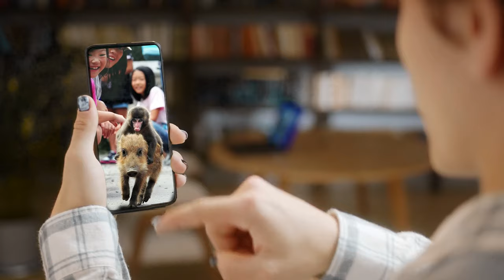Unbelievable Animals Who Adopted Other Animals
Adoption is also fairly common among non-human primates. Researchers noted that many adoptions between different species happened among animals in homes, farms, or wild. Animals living closely together might think they are part of the same family group even if they are in fact of different species.  Here are the heartwarming stories of animals adopting other animal species.
1. Dog and opossum
One day, tragedy struck a group of helpless baby opossums. You may hear about dogs adopting kittens. But this adoption story will make you smile for sure. The animals required feeding every two hours, but it was still uncertain if the opossums would survive without more motherly attention than Maldonado could provide. That's when the dog, Pretinha, stepped in. The sweet-natured pup apparently sensed the little opossums were in need, and began doting upon them as if they were her own.
2. Cat and rabbit
Introducing Mango that is a pet animal, a ginger cat who absolutely loves to take care of the family kittens in Louisville, Kentucky, USA and who treats some baby rabbits as if they are his offspring. One cute fact about this animal adopting animal story is Mango that is a male cat, licks the faces of the three baby rabbits affectionately during the video and keeps a close eye on them during the footage. In our video you can see another pet animal cat adopts puppies as well.
3. Chimpanzee and tiger
They are humans' closest relatives, sharing a similar genetic make-up and displaying behavior not unlike our own. Now this little chimpanzee is showing off a motherly instinct to rival even the most maternal of mankind. These adorable images reveal the close bond that has formed between a two-year-old chimpanzees called Do Do and a two-month-old tiger cub called Aorn. Do Do puts the bottle in her own mouth - almost mimicking the actions of a human mother checking to see if the milk is suitable for her offspring to consume.
4. Lion and Oryx
The oryx is a wild animal that lives in the African national parks. It's a kind of antelope that has long, straight horns and beautiful black-and-white marks on its head. Its favorite food is grass and leaves. Oryxes like to graze in groups. They stick together to help each other watch out for big cats, like lions, who prey on them. The lioness Kamunyak ’blessed one’ has adopted about 6 Oryx calves since she had terminated the mother of one of the cubs during a hunt. The lioness couldn’t breastfeed the weak calves so she called on humans for help. She let them feed the babies under her guidance. Unfortunately, the lioness couldn’t protect all “her calves” from being attacked by another lions’ pride.
5. Macaque and chicken
A black macaque monkey named Niv lives in an Israeli zoo in the city of Ramat Gan. Niv couldn’t find a companion among its own species and started taking care of a chicken from a neighboring cage. Niv coddles the bird that always runs to him when its feeling scared and is seeking shelter. Sometimes, the bird even stays overnight. These interspecies relationships typically form with some help from human caretakers who introduce the animals to each other. But it isn’t clear where Niv’s chicken came from. What is clear is that these two buddies are inseparable and irresistibly cute animals.
6. Dog and a kangaroo
Puppies might be the cutest to watch play, but there’s something about watching a dog play with another species of animal that makes our hearts feel all warm and fuzzy inside. In this video, we get to see a dog that has developed a special bond with a truly awesome animal–a kangaroo! This is not described under animal adoption, hence, the two seem like they are best friends, and watching them interact is irresistibly adorable! Just love how the kangaroo puts his short arms around the dog’s face, and especially the way they pounce around each other.
7. Chimpanzee and tiger cubs
When two white tiger cubs were born during a hurricane they had to be separated from their mother after their sanctuary flooded. However they have since found an unlikely surrogate mother in chimpanzee Anjana, who has taken on the role of being a caring animal for the cubs. This adorable footage will melt even the most cynical of hearts. She gives them a bottle, lies with them and acts as a surrogate mother. She has close contact and bond and gives them nurturing.
So which animal adoption you found is the best? Have you seen any pet animals adopting another animal in real life?